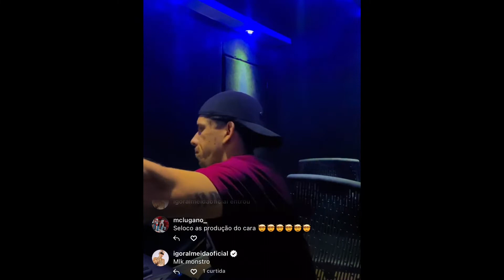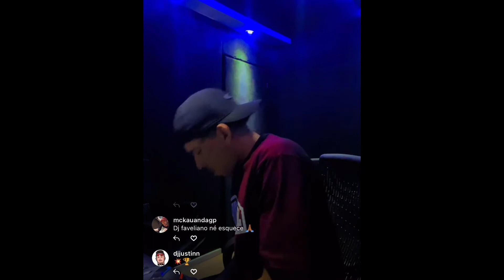MC KANHOTO - GOL DE BICICLETA (PRÉVIA) DJ FAVELIANO